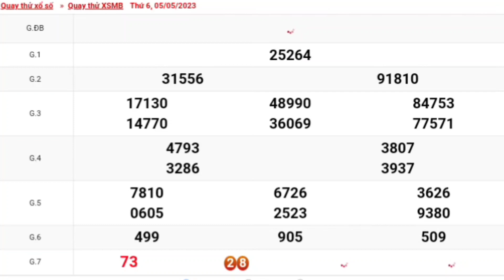XSMB | Quay Thử Kết Quả Xổ Số Miền Bắc P7 Hôm Nay Thứ 6 Ngày 05-05-2023